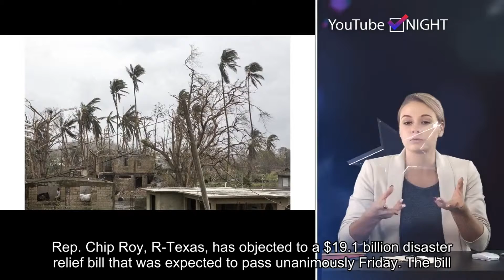Republican holds up disaster relief bill expected to pass unanimously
Please follow our twitter and get the latest hot news in future.Rep. Chip Roy, R-Texas, has objected to a $19.1 billion disaster relief bill that was expected to pass unanimously Friday. The bill is likely to next be considered when lawmakers return June 3. A companion measure passed in the Senate on Thursday. The bill included about $1 billion in funding for Puerto Rico relief. Roy objected to the lack of funds directed to the southern border, where President Donald Trump has declared a crisis.  "After President Trump and Senate Republicans delayed disaster relief for more than four months, it is deeply disappointing that House Republicans are now making disaster victims wait even longer to get the help they need," House Appropriations Committee Chairwoman Rep. Nita Lowey, D-N.Y., said in a statement. This is breaking news. Check back for updates.